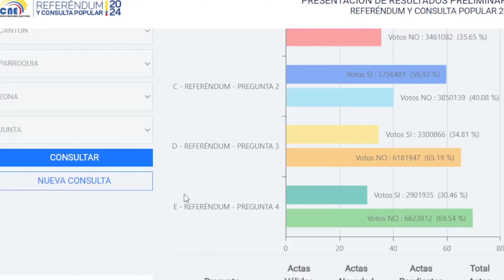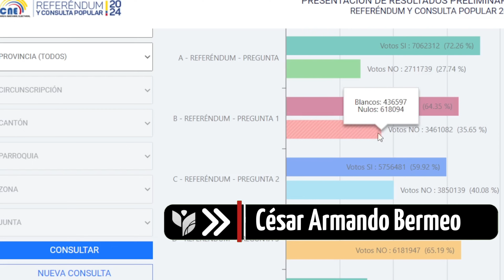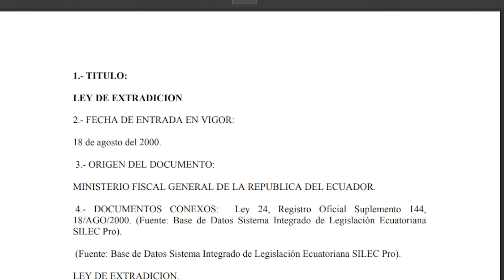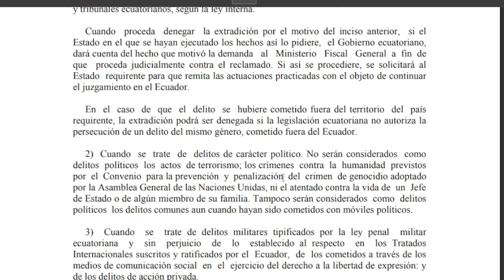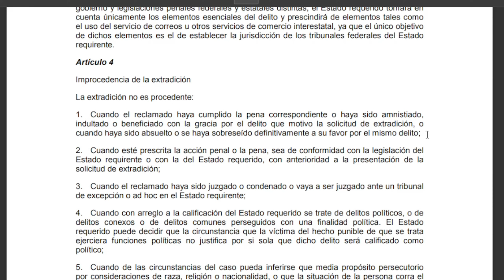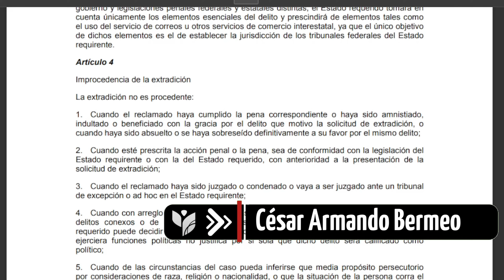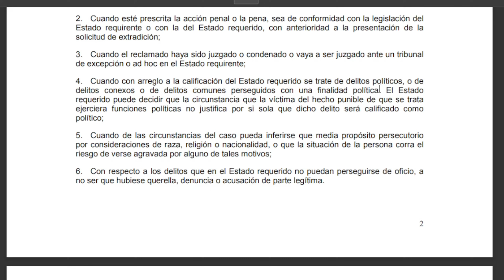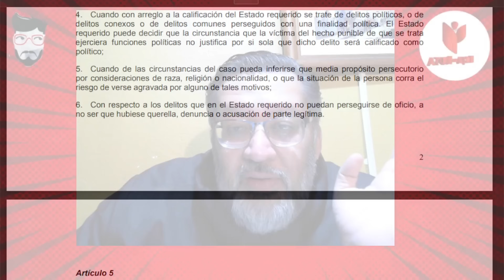AL CÉSAR LO QUE ES DEL CÉSAR 02 - Por no leer los anexos 🛑 HOJA DE RUTA